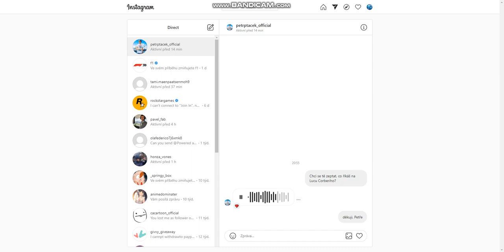Petr Ptáček na Lucu Corberiho